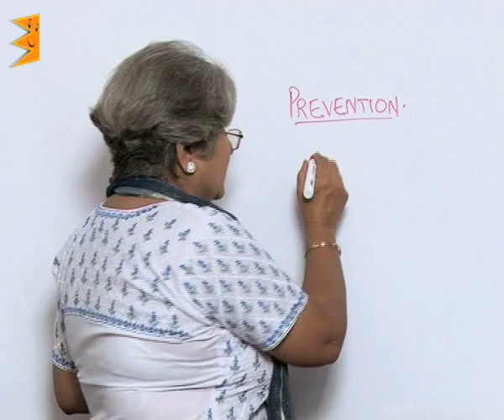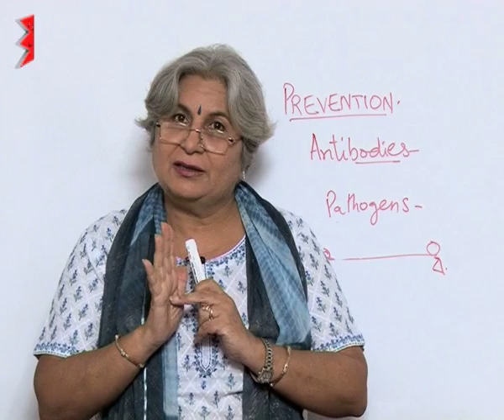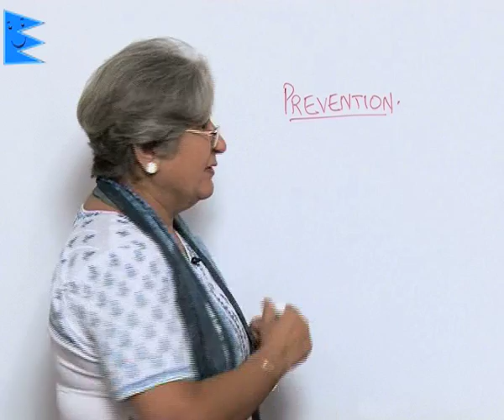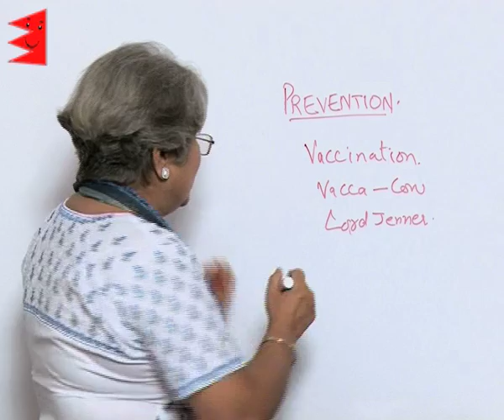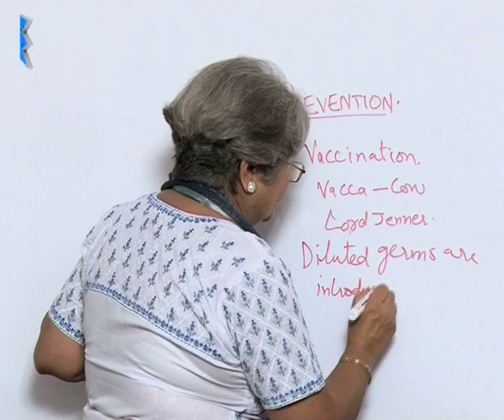CBSE Class 9 Biology Why do We Fall ill Vaccination |Extraminds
Chapter: Why do We Fall ill
Topic: Vaccination
Extraminds